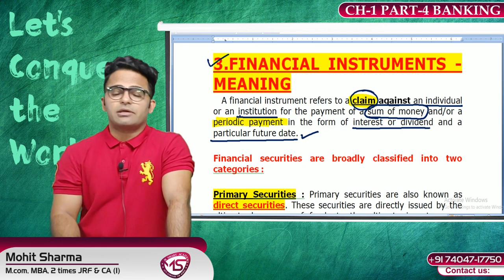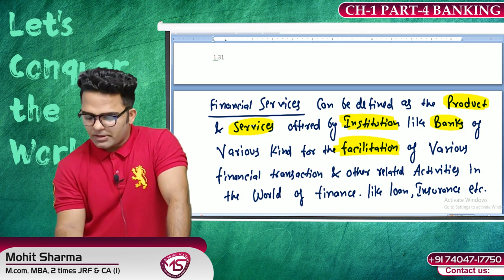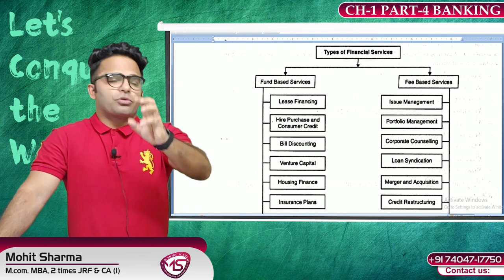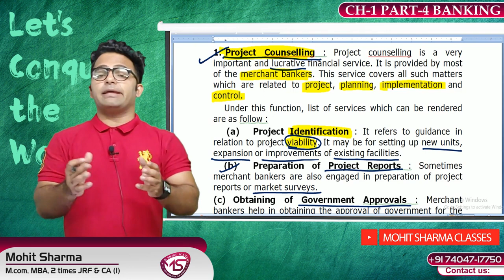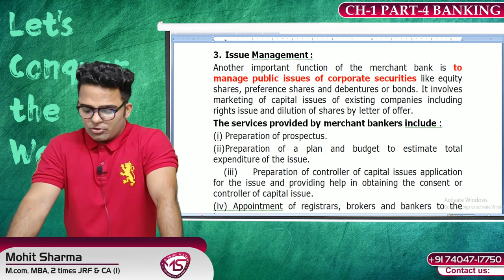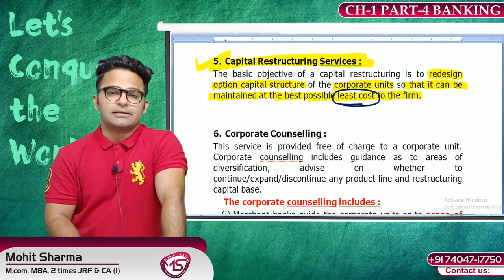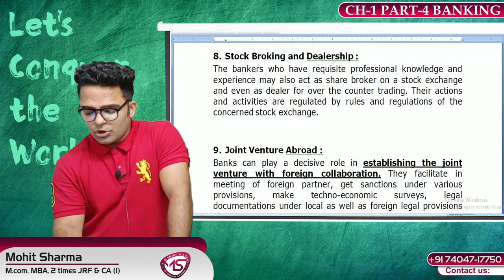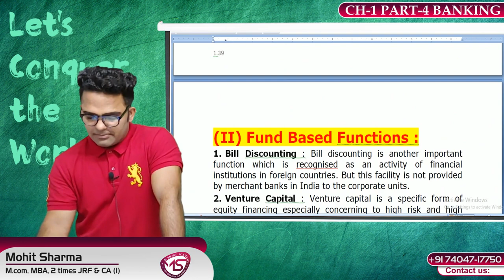FEE BASED & FUND BASED -FINANCIAL SERVICES || BANKING & FINANCIAL INSTITUTIONS || UGC NET COMMERCE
HELLO GUYS , WE ARE HERE WITH A NEW LECTURE ON:- FEE BASED & FUND BASED -FINANCIAL SERVICES || BANKING & FINANCIAL INSTITUTIONS || UGC NET COMMERCE
 WHICH IS RELEVANT FOR UGC/NTA- NET , BBA , B.COM , MBA , UPSC , BANKING EXAMS ETC.